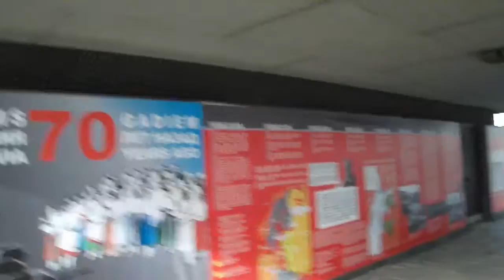Рига стена Латвия 70 лет назад